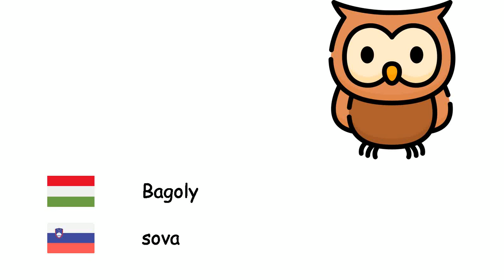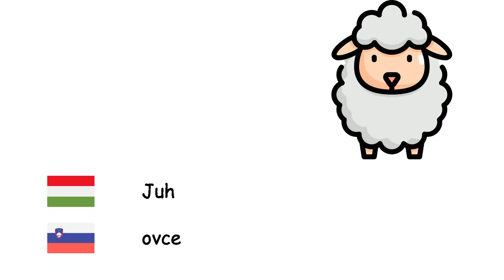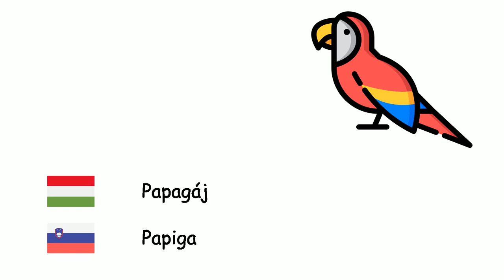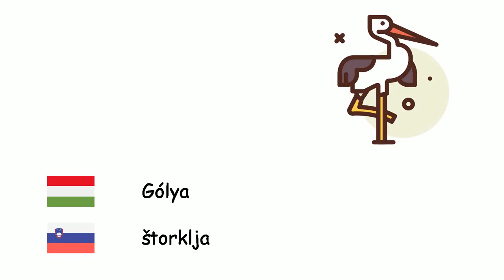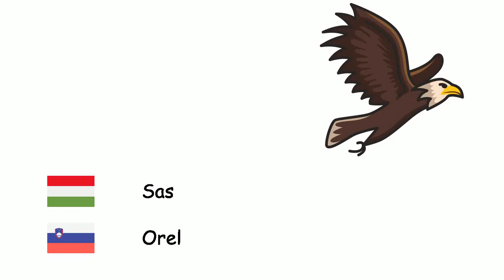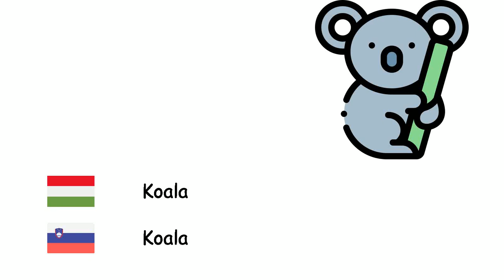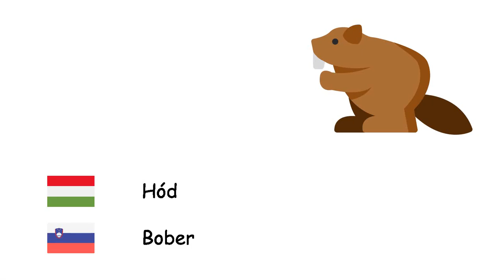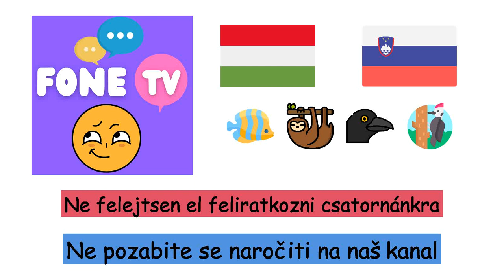Állatok (Szlovén nyelv) (hu-sl)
Fone TV
hu-sl-1
Živali (Slovenščina)
Octopoda - Hobotnica
Méh - Čebela
Oroszlán - Lev
Ló - Konj
Medve - Medved
Hal - Ribe
Bagoly - sova
Bika - Bik
Teve - kamela
Malac - prašič
Szamár - Osel
Egér - Miška
Elefánt - slon
Barátfóka - Tjulenj
Orrszarvú - Nosorog
Szarvas - Jelen
Tehén - Krava
Kenguru - Kenguru
Tigris - Tiger
Teknősbéka - Želva
Hangya - Mravlja
Kecske - Koza
Macska - Mačka
Pillangó - Metulj
Juh - ovce
Cápa - Morski pes
Kutya - pes
Béka - žaba
Farkas - volk
Madár - ptica
Majom - opica
Kacsa - Raca
Pók - pajek
Panda - Panda
Papagáj - Papiga
Pingvin - Pingvin
Nyúl - Zajec
Házi tyúk - Domača kokoš
Róka - lisica
Krokodil - Krokodil
Kígyó - kača
Delfin - Delfin
Zebra - Zebra
Zsiráf - Žirafa
Denevér - Netopir
Bűzös borz - Skunk
Sündisznó - Ježek
Gepárd - Gepard
Hiéna - Hijena
Gólya - štorklja
Dinoszaurusz - Dinozaver
Féreg - Črv
Rák - Rak
Skorpió - Škorpijon
Bálna - Kit
Csimpánz - Šimpanz
Orangután - Orangutan
Gorilla - Gorilla
Gyík - kuščar
Kaméleon - Kameleon
Csikóhal - Morski konjiček
Lazac - Losos
Légy - Muha
Szúnyog - komar
Csiga - polž
Százlábú - stonoga
Kanári - Kanarček
Sas - Orel
Veréb - Vrabec
Varjú - Vrana
Strucc - Noj
Páva - Pav
Víziló - povodni konj
Kacsacsőrű emlős - Kljunaš
Pelikán - Pelikan
Mókus - Veverica
Jegesmedve - Polarni medved
Harkály - Žolna
Tengeri csillag - Morska zvezda
Medúza - Meduze
Éti kagyló - školjka
Szurikáta - Surikata
Koala - Koala
Lajhár - Lenivec
Homár - Jastog
Piranha - Piranha
Hernyó - Gosenica
Leopárd - Leopard
Mamut - Mamut
Párduc - Panter
Pióca - Pijavka
Vidra - Vidra
Nyest - Kuna
Sirály - Galeb
Flamingó - Flamingo
Szöcske - Kobilica
Hód - Bober
Antilop - antilopa
Sakál - Šakal
Lepke - Molj
Meztelen csiga - Polž
Keselyű - Jastreb
Iguána - Legvan
Tengerisünök - Morski ježki
Jaguár - Jaguar
Tobzoska - Luskavci
Kardhal - Mečarica
Hattyú - Labod
Pulyka - puran